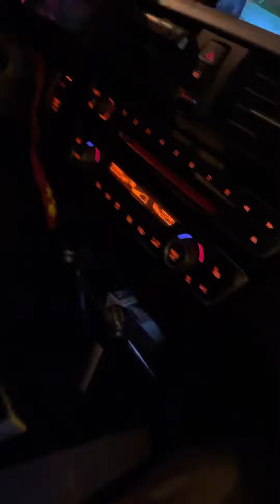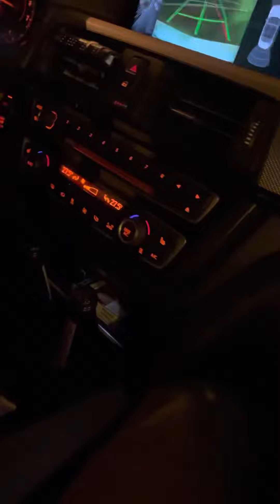Edward is so Handsome